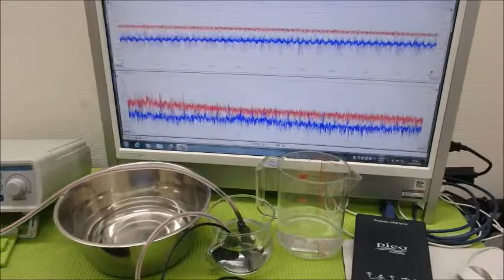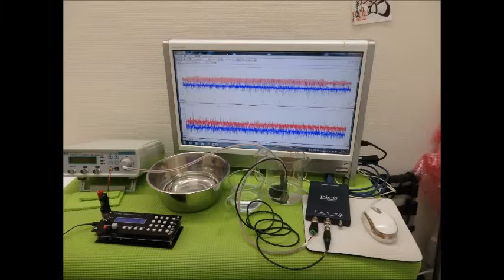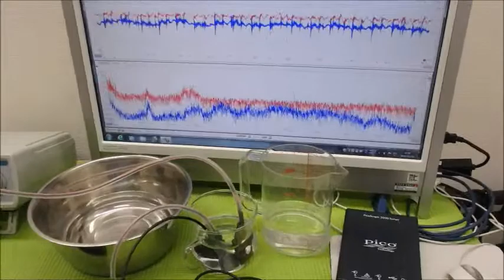超音波制御技術 ultrasonic-labo